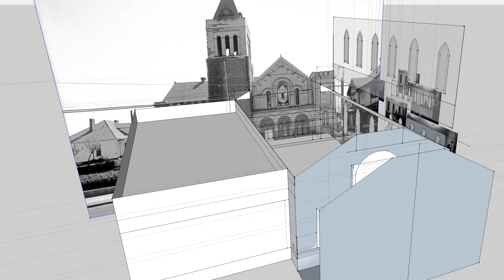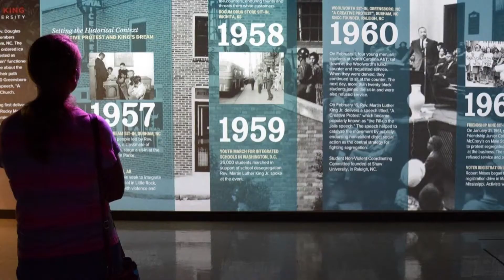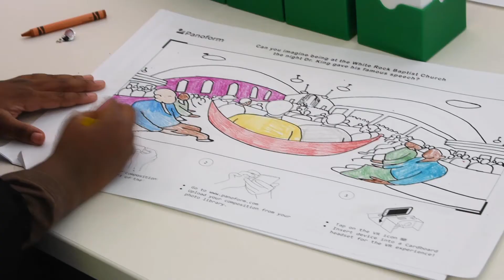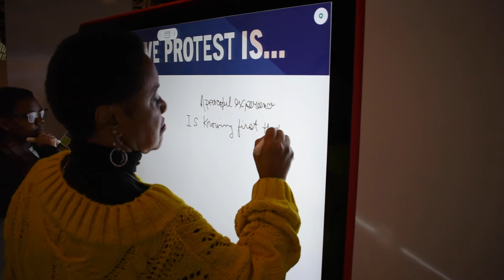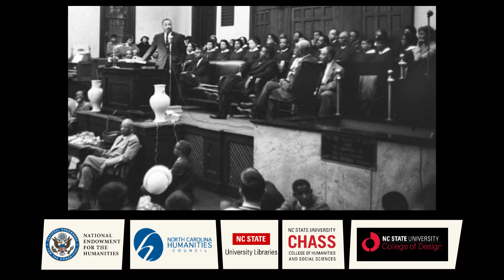The Story of the Virtual MLK Project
The creators of this project discuss questions brought to the fore by this project. How do we recreate a public address digitally when there is no existing audio recording and the visual record is limited to still photographs of the event? What would a recreation of the event mean for our understanding of the original event? What are the technical challenges of (re)creating an immersive experience of an historic event?